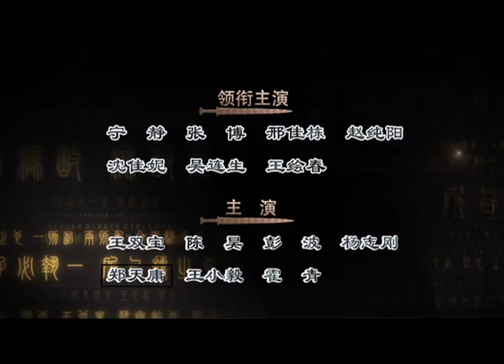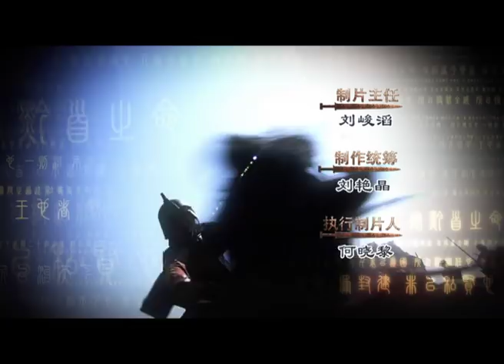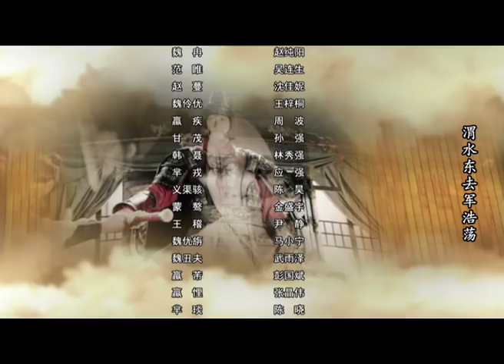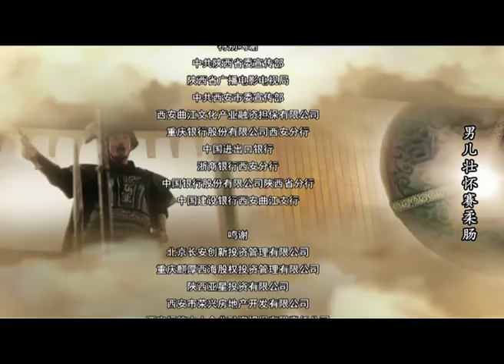【大秦赋】同款 《大秦帝国之崛起》第25集 - The Qin Empire Ⅲ EP25【超清】